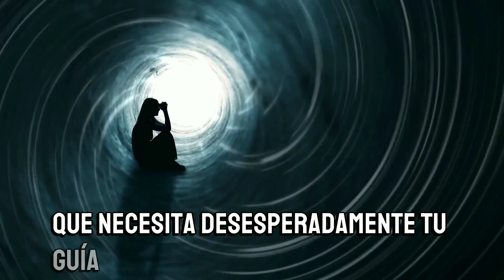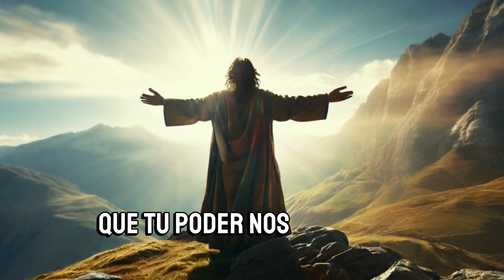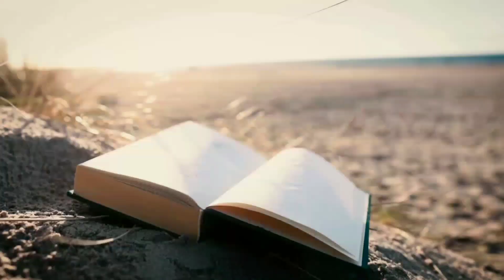¡TE LLENARÁS DEL ESPÍRITU SANTO en 5 MINUTOS!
¡TE LLENARÁS DEL ESPÍRITU SANTO en 5 MINUTOS! - Oración Poderosa
¿Anhelas la plenitud del Espíritu Santo en tu vida? En este video, te guiaremos en una poderosa oración de 5 minutos para recibir al Espíritu Santo y experimentar sus dones.

¡Bienvenido Espíritu Santo! Abre tu corazón y prepárate para recibir la luz, el amor y la paz que solo Él puede darte.

Escucha la voz del Espíritu Santo que habla a tu corazón, guiándote y consolándote. Permite que su sabiduría te inunde y te ayude a tomar decisiones correctas.

Repite con fe: "Espíritu Santo, ayúdame, te pido. Llena mi corazón con tu amor, tu paz y tu sabiduría. Guíame en mi camino y dame la fuerza para seguir adelante."

No te pierdas esta oportunidad única de recibir una transformación profunda. ¡Deja que el Espíritu Santo te llene de sus dones y te impulse a vivir una vida llena de alegría y propósito!

Recuerda:

Deja un comentario contándonos tu experiencia después de realizar la oración.
¡Que el Espíritu Santo te bendiga!